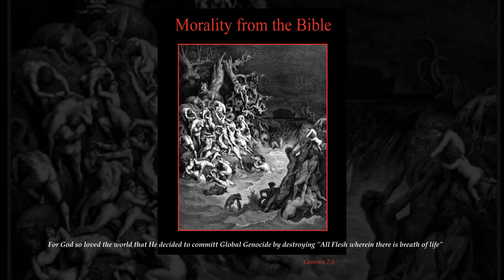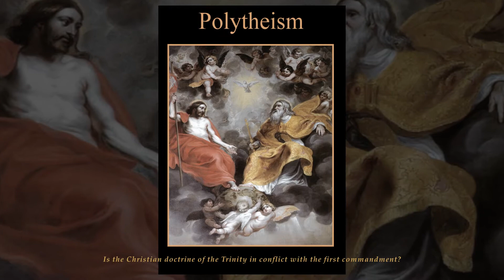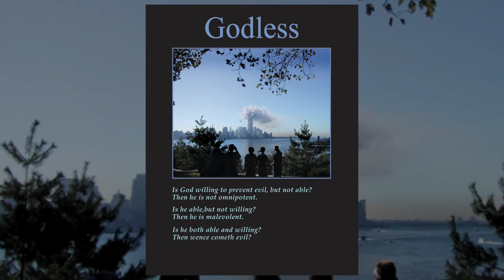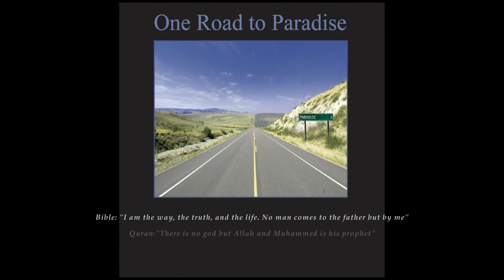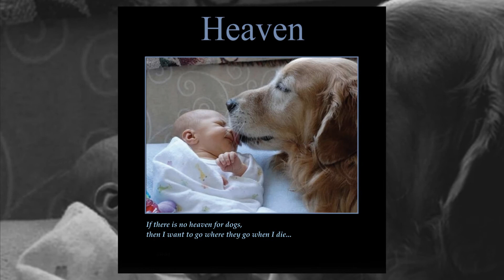The Audacity of Reason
religion and morality